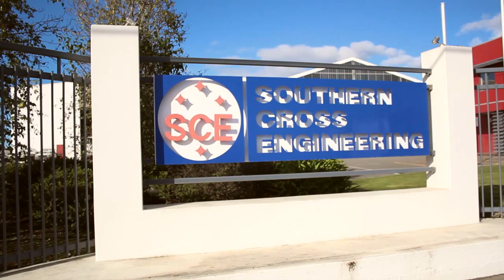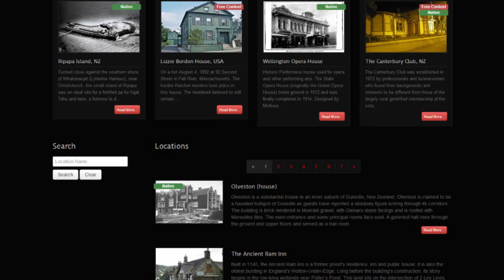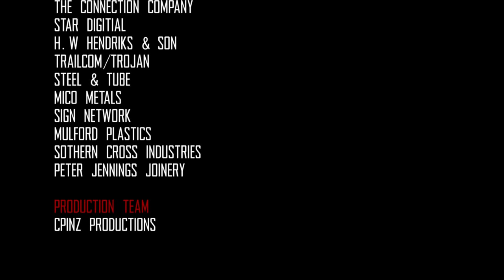CPINZ Productions- RRV - Episode One "The First Steps"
Join us in this eight part series following the rebuild of our RRV (Rolling Research Vehicle).
CPINZ (Christchurch Paranormal Investigators NZ) and CPINZ Productions brings you the first installment of our RRV being brought to life. Follow us as we take you through this journey, the new professional team members and our exciting processes we are working so hard to bring you our fans. As the episodes grow so too will CPINZ and we will take you deeper in our sponsors, into our team members and their roles as well as our goals and planning for our exciting future.

Please like our film and follow CPINZ, there are many exciting productions planned as CPINZ completes our goals and takes you into our world of paranormal investigation.